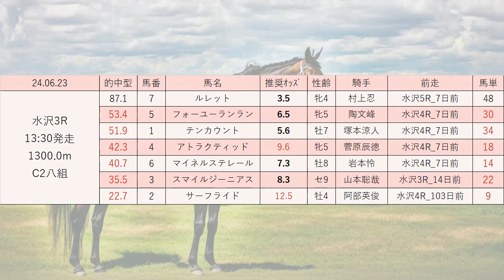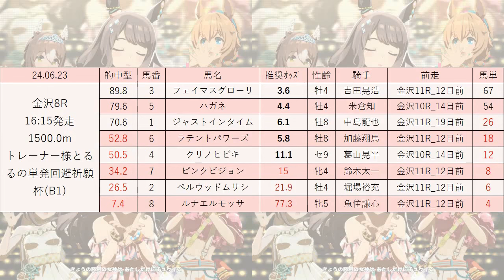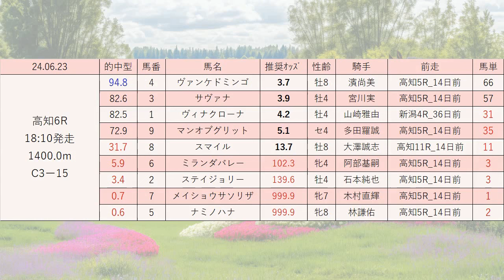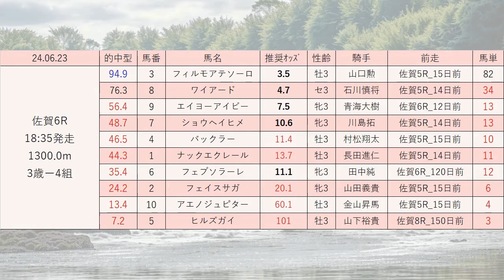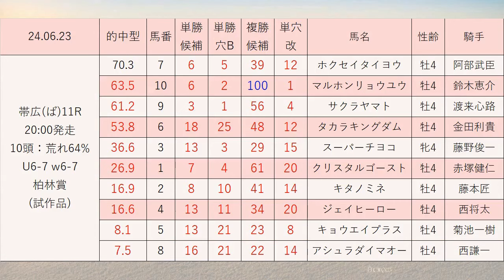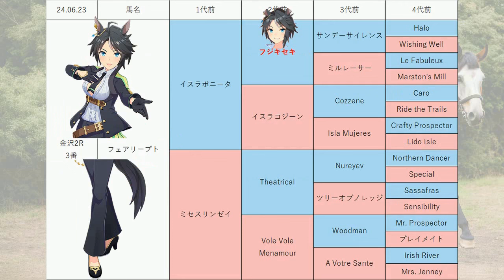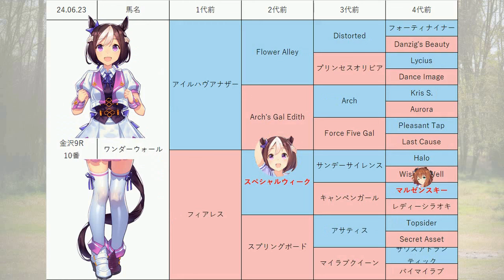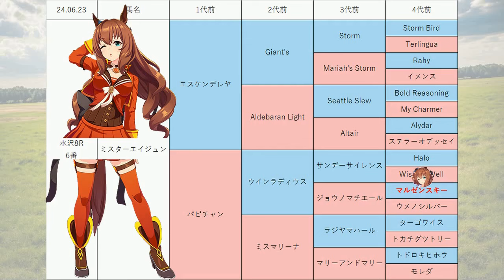【一條記念みちのく大賞典】地方競馬予想 2024年6月23日【AI予想】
6月23日の 水沢競馬 金沢競馬 高知競馬 佐賀競馬 ばんえい競馬 の無料レース予想です。
目玉レース:一條記念みちのく大賞典(ニューイ, 加賀友禅賞, 2歳新馬 弐 2歳新馬 壱, KYUSHU DREAM賞